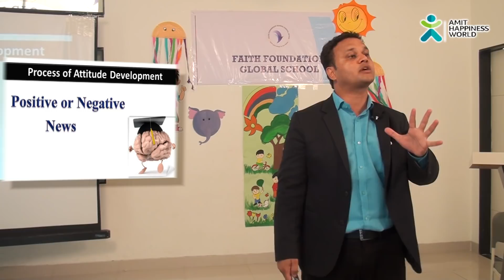शक्तिशाली आईडिया किसी साधारण इंसान को क्यों नहीं आता |How to get powerful idea?